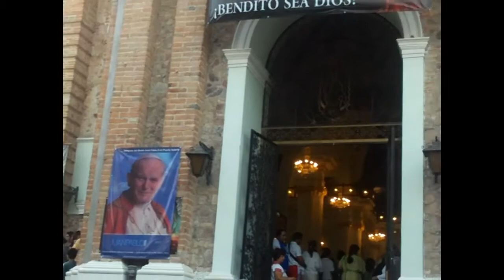Opiniones sobre la visita de las reliquias del Papa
Puerto Vallarta, expresa su devoción ante las Reliquias de Beato Juan pablo II